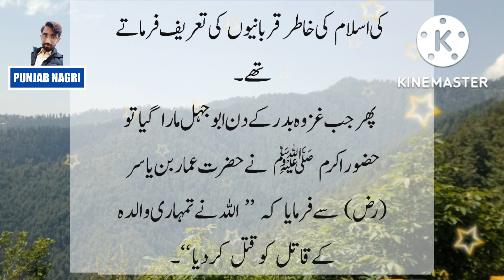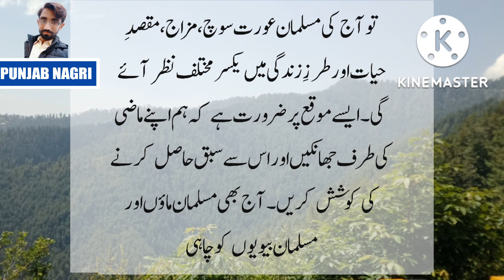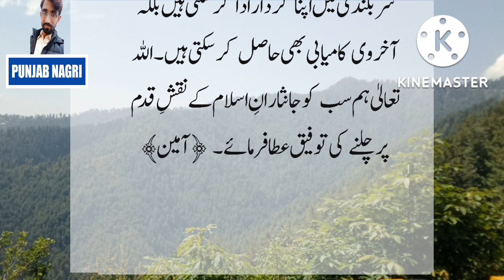ISLAM ki sab sy pehli shaheed khatton kon hen !Who is the first female martyr of islam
ISLAM ki sab sy pehli shaheed khatton kon hen !Who is the first female martyr of islam PunjabNagri Punjan Nagri urdustory punjan Nagri islam shaheedkhatoon moral story islamic story #